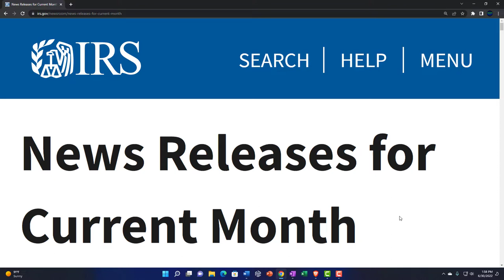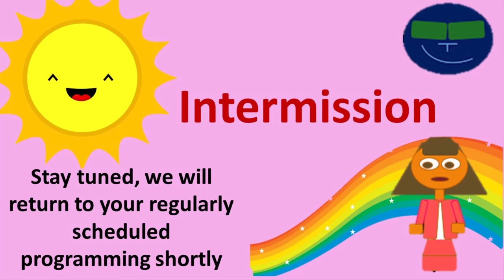Snake in the Room 194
Snake in the Room